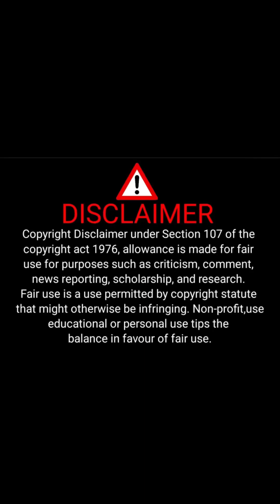The video Benzino doesn’t want you to see!